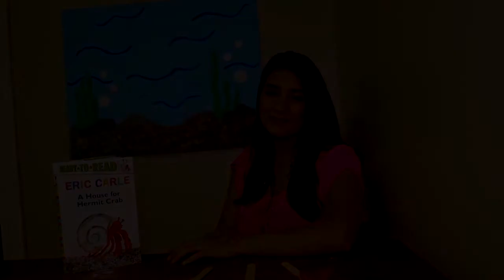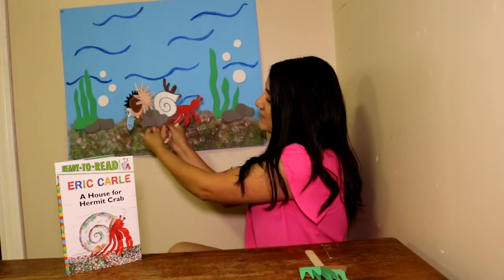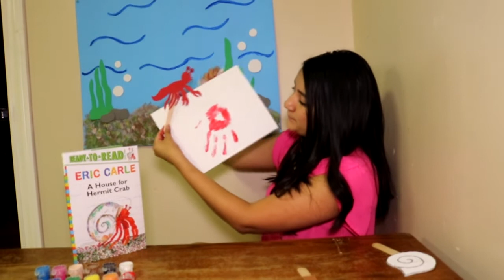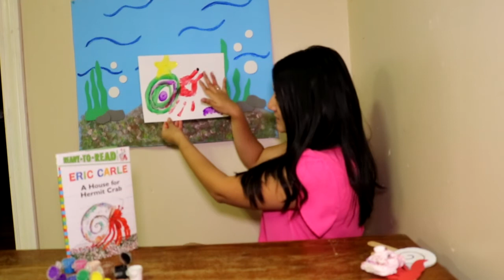A House For Hermit Crab-Creative Arts Video Presentation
Zarait De Leon
University of Houston-Downtown
PED 3304
Summer 2018

Book:- A House For Hermit Crab by Eric Carle
Song: Sideways Like a Crab by Paul Mottram
Materials: Paper
                   Water Paint